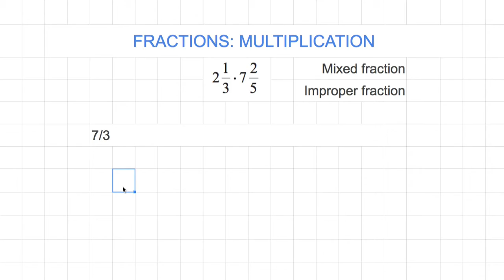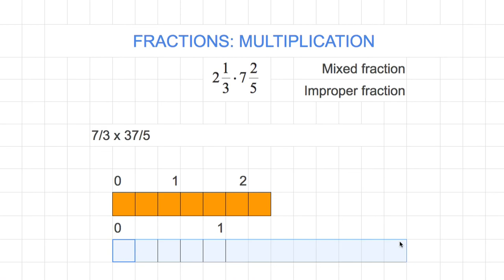[숫자와 논리(A)] 097 - Multiply Mixed fraction